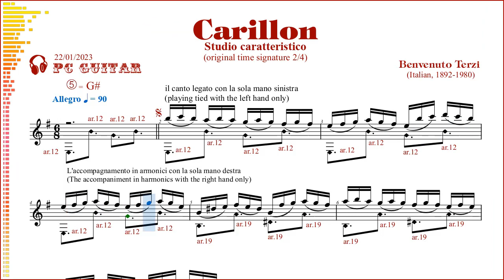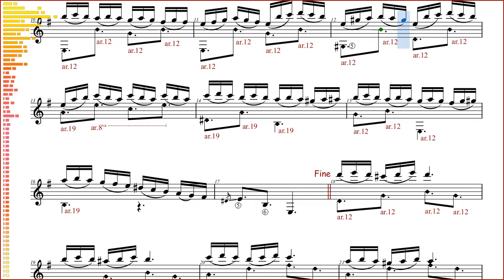Benvenuto Terzi, Carillon, guitar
[Terzi] Carillon - chitarra,
[Terzi] Boîte à musique - guitare,
[Terzi] Music box - guitar,
[Терзи] Музыкальная шкатулка - гитара,
[Terzi] Hộp nhạc - ghi-ta,

Benvenuto Terzi
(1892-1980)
   Un musicista, compositore e chitarrista Italiano.
   Nhạc sĩ, nhà soạn nhạc và nghệ sĩ guitar người Ý.